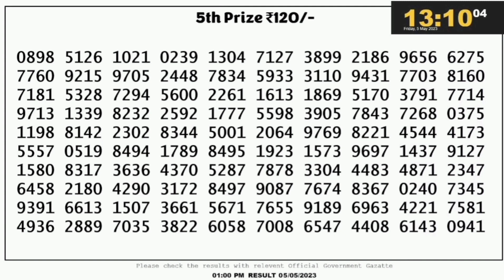Nagaland lottery result today 1pm - 05/05/2023 - morning Nagaland State Lottery Result Pdf